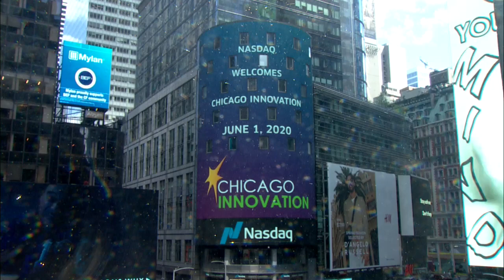2020 Chicago Innovation Nasdaq Closing Bell Ceremony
On June 1st 2020, the winners of the 2019 Chicago Innovation Awards came together virtually to ring the Nasdaq closing bell. Each year, Chicago is the only city to collectively ring the closing bell — it's a moment recognizing the impact our city's innovators are having on the economy and the future. We were honored to continue this tradition virtually in 2020.